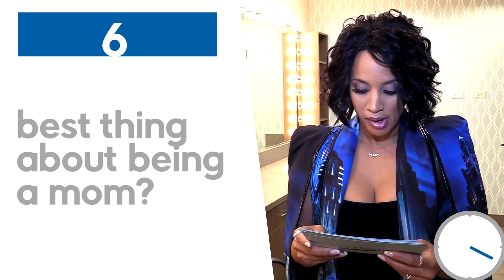:30 Dash w/ Dascha Polanco || STEVE HARVEY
Orange is the New Black star Dascha Polanco tries to answer as many questions about herself in only 30 seconds!